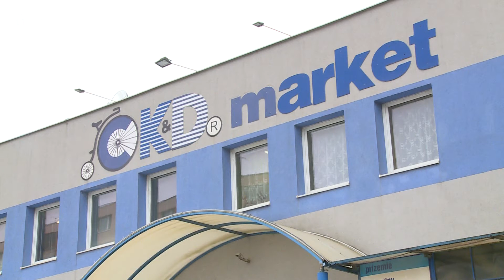Pozrite si ponuku CKD Market počas februára.